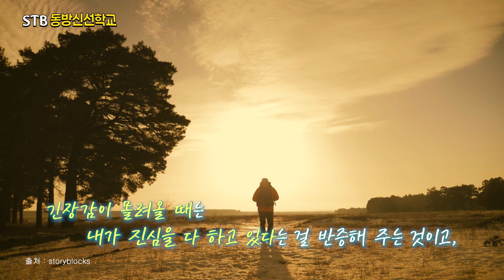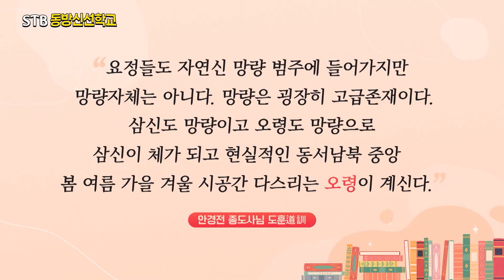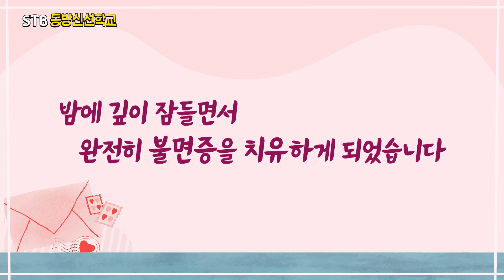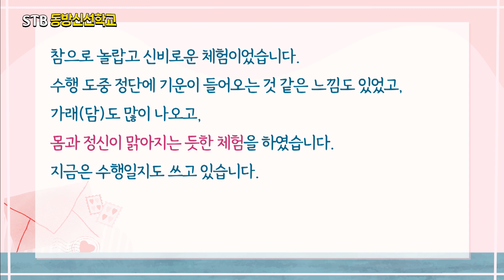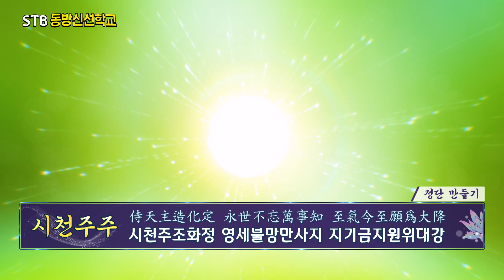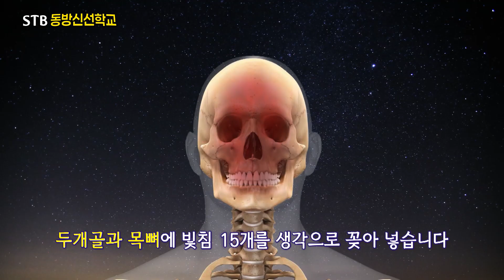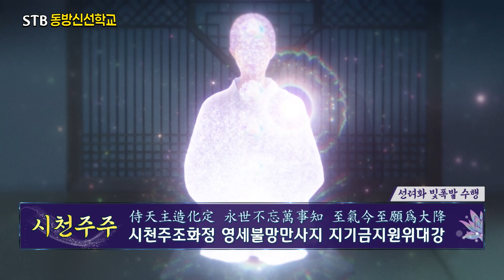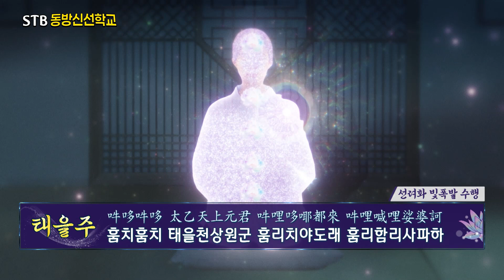STB 동방신선학교 [110회] 팅커벨 영화 살펴보기 | 나의 신선 수행기 , 선려화 빛폭발 수행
1)지구촌개벽뉴스
2)상생라이프 :팅커벨 영화 살펴보기
3)동방신선학교 : 선려화 빛폭발 수행
4) 나의 신선 수행

✅ STB동방신선학교
00:00 1부 오프닝  (MC 이영미)
1:13 오늘의 성구
1:54 지구촌 개벽 소식
5:57 상생라이프 - 실시간 문명사
14:14 1부 엔딩
14:41 천부경 노래

✅ 수행의 시간
17:48 2부 오프닝  (MC 김영현)
19:10 나의 신선수행기 (이영철 도생)
26:30 청수열기(읍배)
27:33 정좌 및 호흡(원십자 0,0좌표)
33:23 옴, 훔 소리 수행

40:37 신의 2대 여의주 주문
41:46 정공수행(시천주주)
45:36 정공수행(태을주)

49:48 정단 만들기
51:22 도공수행(시천주주)
56:28 도공수행(태을주)

01:01:40  광선여의봉 충맥뚫기
01:03:10 도공수행(시천주주)

01:08:14 광선여의봉 임독맥뚫기
01:08:53 도공수행(태을주)

✅ 빛꽃 치유수행

01:14:25 선려화 빛폭발 수행 (심장)
01:19:50 도공수행(시천주주)
01:34:55 도공수행(태을주)

01:50:07  폐장